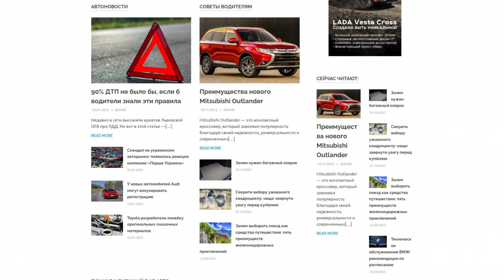impactspreadsms.com - Guest posting an article or news on website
ImpactSpreadSMS.com is a motorist portal called AutoSpread.

Here you'll find:

- car reviews,

- auto news,

- materials about car tuning,

- information about car maintenance and repair,

- useful tips for drivers,

- and articles about test drives of various cars.

ImpactSpreadSMS.com will provide you with interesting and useful information for car enthusiasts and car owners.

Guest posting an article, news, interview or press release on the website impactspreadsms.com quickly and easily with PrFlare.

guest posting

guest post

post news

article publishing

outreach